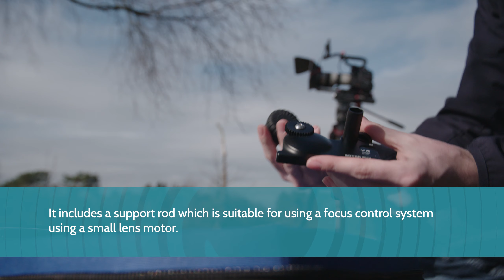NiSi 4" x 5.65 VARIABLE ND 2-6 Stops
The NiSi Cinema 4 x 5.65” (6mm or 12mm) Variable Neutral Density 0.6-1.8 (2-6 Stops) Filter is a variable natural density filter with the range of 0.6-1.8 or 2-6 stops. It creates a darkening of the entire image, allowing a cinematographer to shoot with a wider aperture or slower shutter speed. The degree of density is easily controlled by rotating the gear or combining a lens motor to control the density.  The aluminum and glass filter is 6mm thick and occupies a single filter slot in a compatible 4 x 5.65″ matte box or can be used without a matte box.  It offers 2 to 6 stops of neutral-color light reduction, features an anti-reflective multi-coating.

The NiSi Cinema 4 x 5.65” (6mm) Variable Neutral Density 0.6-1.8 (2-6 Stops) Filter includes a 15mm support rod to mount the lens motor and soft case.

Please note the matte box and lens motor in the images are to demonstrate the use and are not included.

To purchase the NiSi 4" x 5.65 VARIABLE ND 2-6 Stop please visit -

Visit the NiSi Optics USA store here -

Follow the NiSi Optics USA social media accounts -